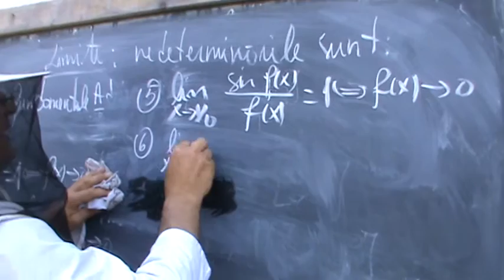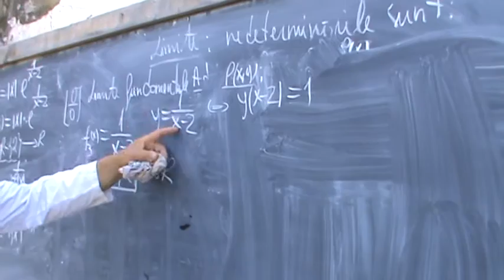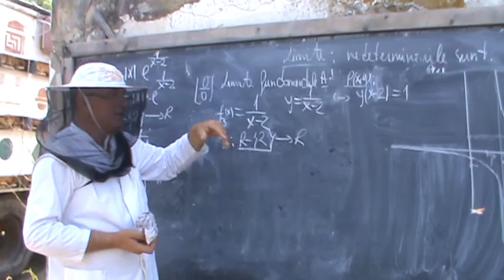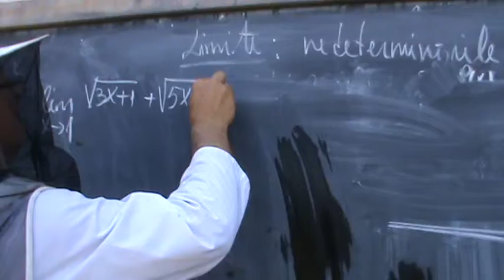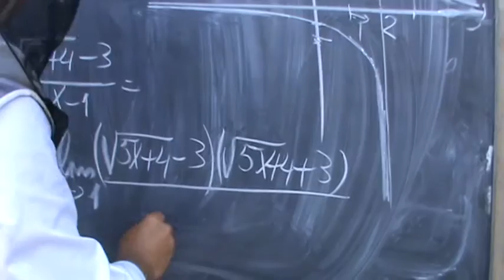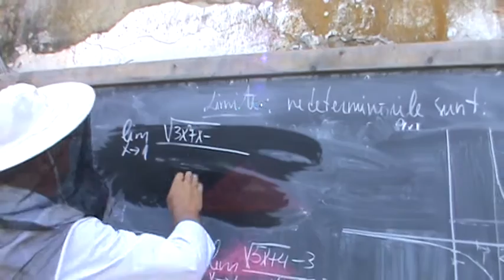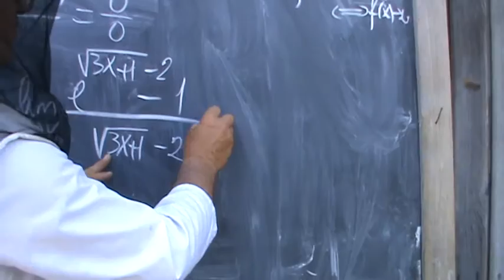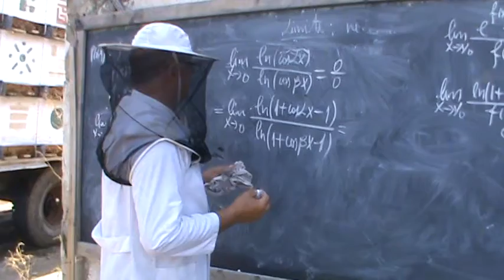6. Bazele Matematicii: Lectia 40 - Analiza matematica pe intelesul tuturor 6/8